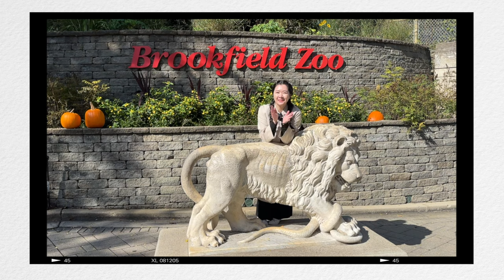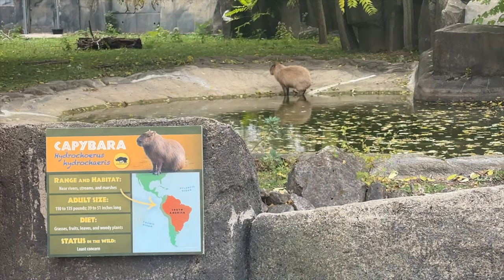fall vlog • day at the zoo! halloween fest, capybara, peacocks, lions, & cutest family costumes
day in the life • fall vlog • Brookfield Zoo • Boo Fest/Halloween fest

hello :) spent the day at the zoo and saw lots of animals and cute costumes from families!

animals featured:
Peacock, Mole Rat, Snow Leopard, Lion, Meerkat, Rhino, Wallaby, Capybara, Ostrich, Tapir

vlog, chicago vlog, brookfield zoo, day in the life chicago vlog,